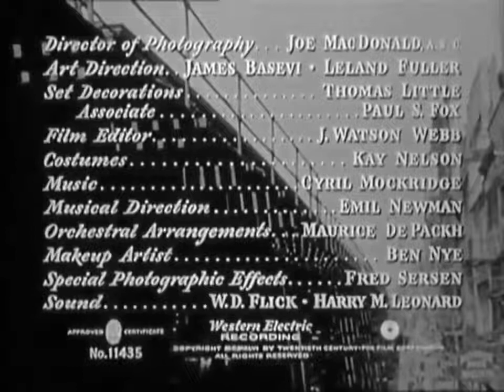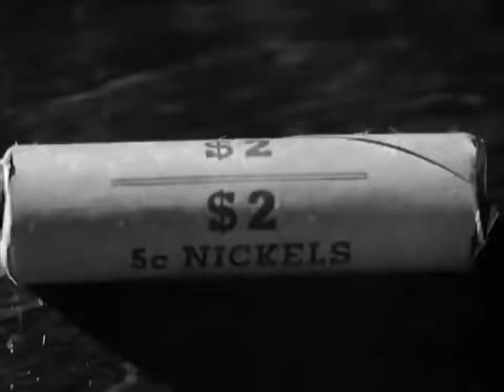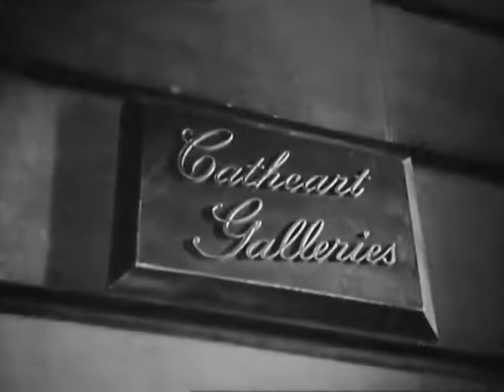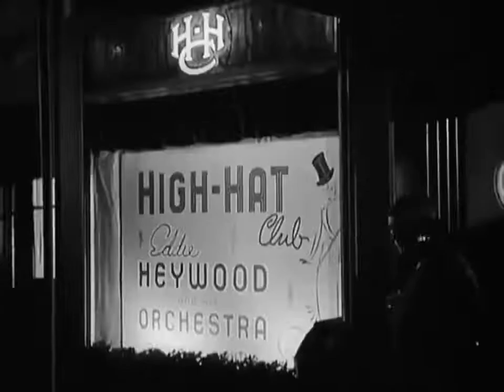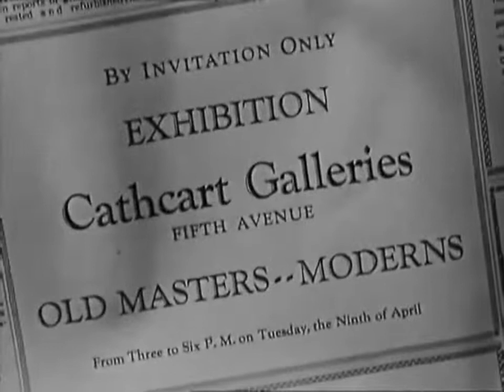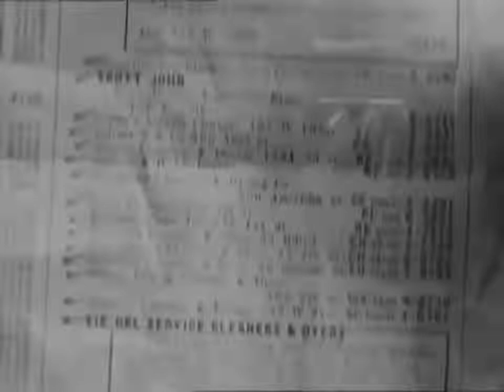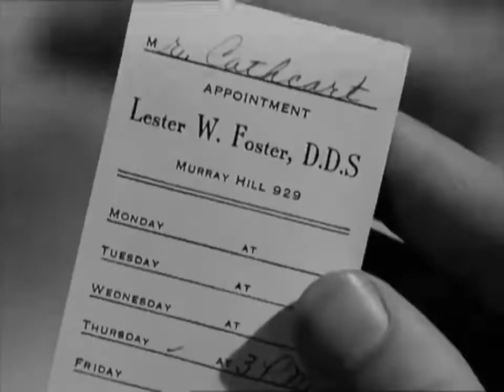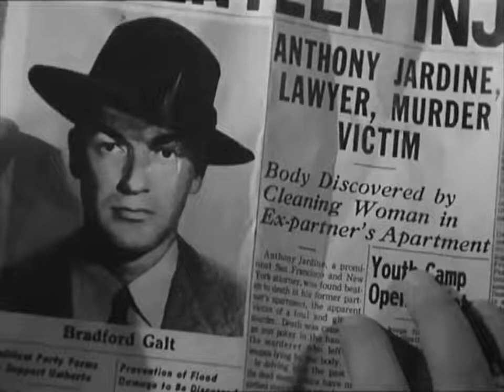Película en español - Envuelto en la sombra 1946 - Cimema 4D -Full movies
Película en español - Envuelto en la sombra 1946 - Cimema 4D

Un detective privado, que casi vive en la miseria, descubre un día que lo están siguiendo. Tras acorralar a su perseguidor, averigua que actúa a las órdenes de un antiguo socio con el que acabó enemistado. Poco después se ve envuelto en un calculado plan de asesinato.